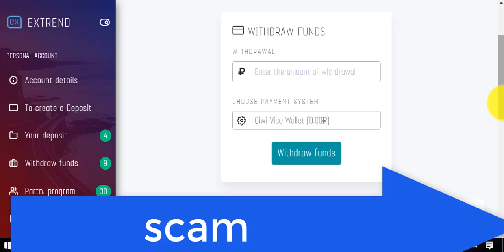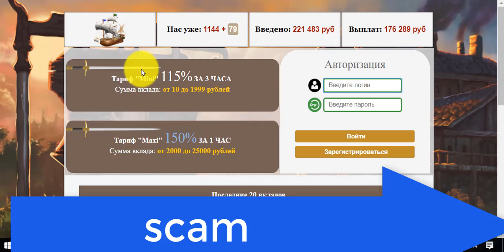ربح الروبل😣حصيلة للمواقع النصابة🙄تحذير من ثلاث مواقع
المواقع النصابة
المواقع الربحية .
ربح الدولار .